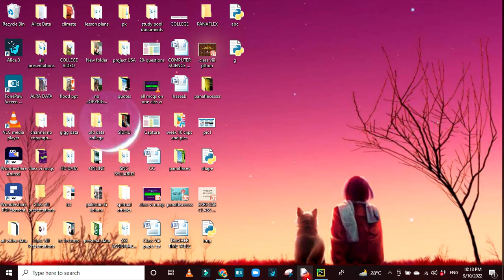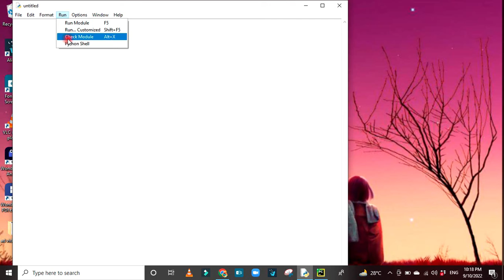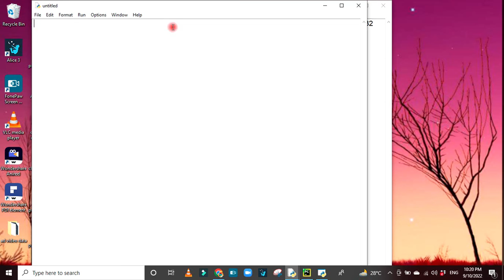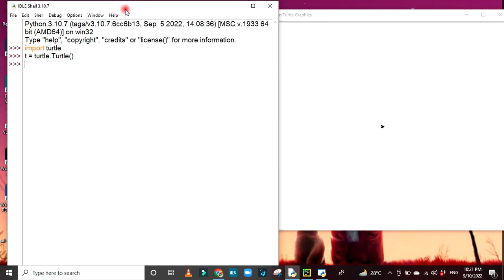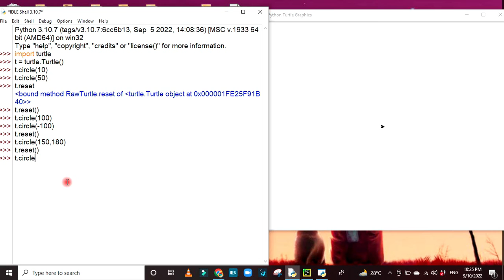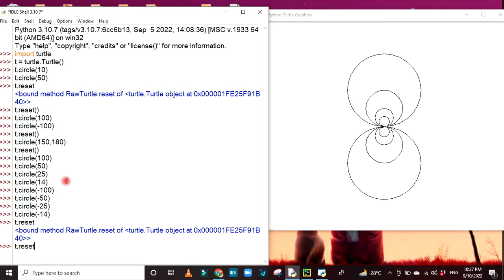PYTHON TURTLE GRAPHICS (DRAWING CIRCLE)